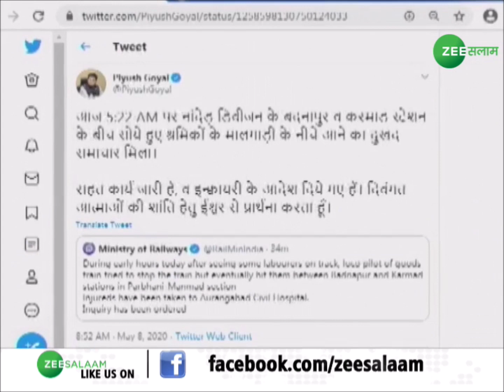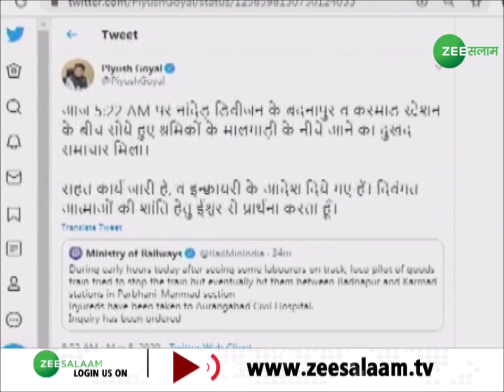Maharashtra के Aurangabad में ट्रेन ने मज़दूरों को कुचला | 16 मज़दूरों की हुई मौत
Maharashtra के Aurangabad में सो रहे मज़दूरों को मालगाड़ी ने कुचला, हादसे में 16 मज़दूरों की मौत हुई है. इस हादसे में वज़ीरे आज़म Narendra Modi ने दुख का इज़हार किया है साथ ही वज़ीरे रेल पीयूश गोयल ने हादसे में दुख का इज़हार करते हुए ट्वीट किया है।
हादसा इतना भयावाह हुआ है कि मौके पर मौजूद सभी मज़दूर सहम गए हैं